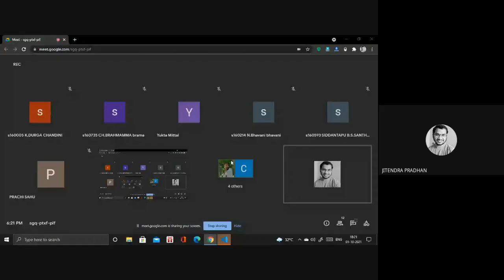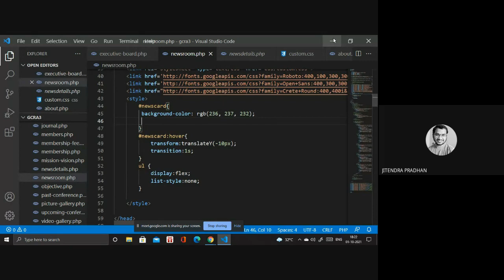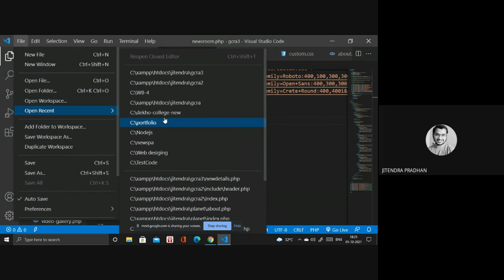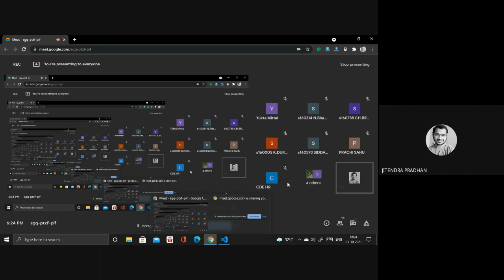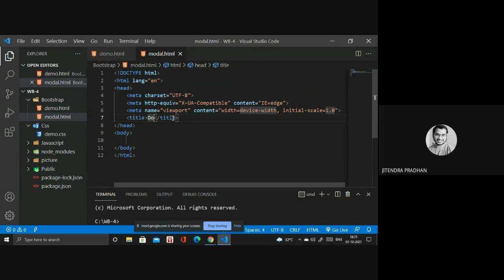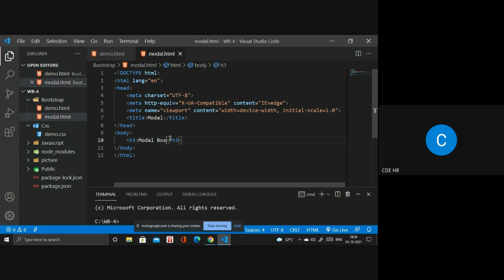Web Designing Training|| Batch 04 || Day 20 || CAREER DREAMS EDUCATIONS || TECHNOPHILIA1.0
Hey Guy's❗

sgq ptxf pif 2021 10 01